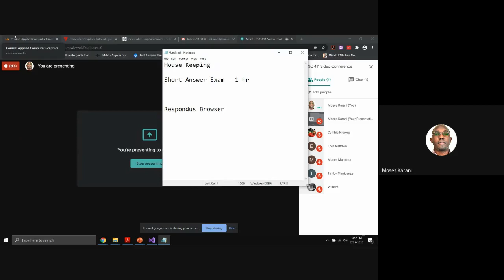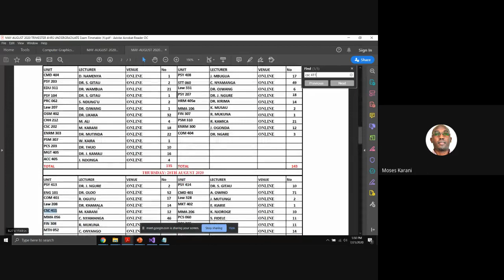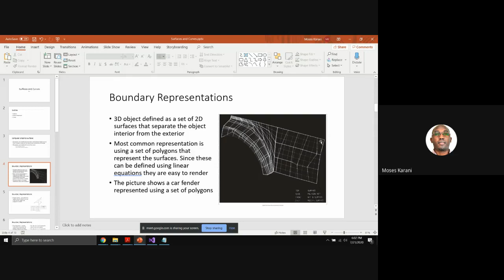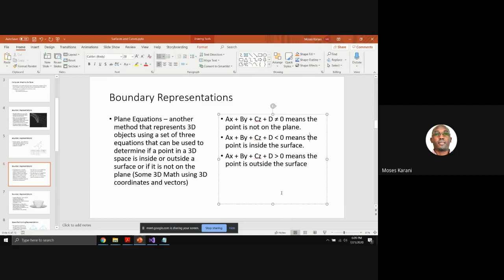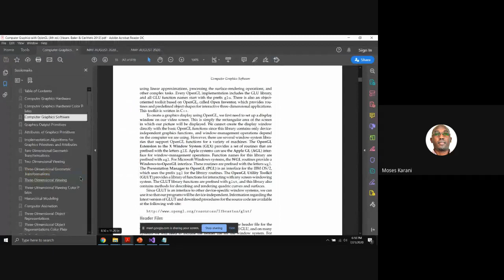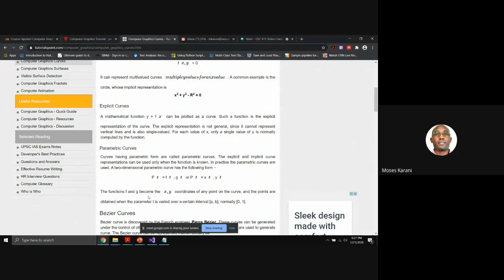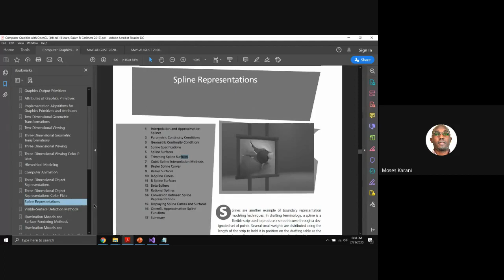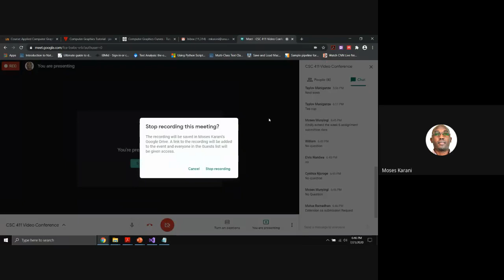CSC 411 Week 8 Interaction Video